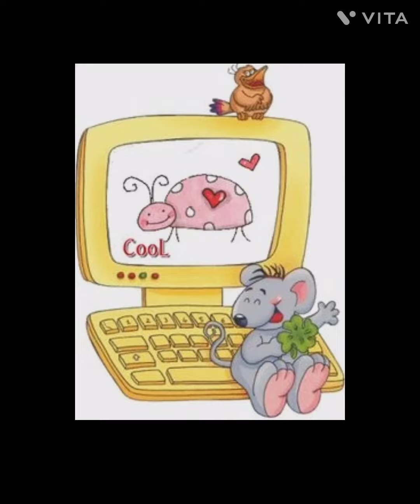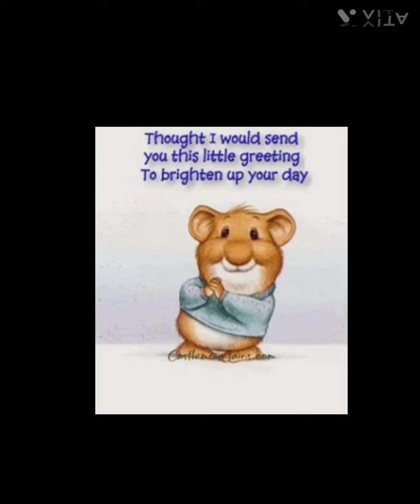Today's FORTUNE COOKIE, fresh from d oven. Read Description Please !!!!!!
Let's read the poems I composed
early morning today after a heartbreak last night

𝗠𝗲𝗵𝗲𝘇 𝗮𝗹𝗳𝗮𝗮𝘇 𝗻𝗮𝗵𝗶.. 𝗷𝗮𝘇𝗯𝗮𝗮𝘁 𝘁𝗵𝗲 𝗺𝗲𝗿𝗲,
𝘁𝗼𝗵𝗳𝗲 𝘁𝗵𝗲 𝗺𝗲𝗿𝗲 𝗽𝘆𝗮𝗮𝗿 𝗸𝗲
𝗔𝗳𝘀𝗼𝘀 𝗶𝘀 𝗯𝗲𝗾𝗮𝗱𝗿𝗮 𝗱𝘂𝗻𝗶𝘆𝗮 𝗺𝗲
𝗽𝗮𝗻𝗻𝗼 𝗽𝗲 𝘀𝗮𝗷𝗲𝘆 𝗺𝗲𝗿𝗲 𝘆𝗲 𝘁𝗼𝗵𝗳𝗲 𝘁𝗵𝗲 𝗯𝗲𝗸𝗮𝗮𝗿 𝗸𝗲
~ 𝗦𝗮𝗮𝗸𝗶

𝗝𝗶𝘁𝗻𝗶 𝘀𝗵𝗶𝗱𝗱𝗮𝘁 𝘀𝗲 𝗺𝗮𝗶𝗻𝗲 𝗺𝗼𝗵𝗮𝗯𝗯𝗮𝘁 𝗸𝗶,
𝗸𝗶𝘀𝗶 𝗻𝗲 𝗺𝘂𝗷𝗵𝗲 𝘂𝘁𝗻𝗮 𝗰𝗵𝗮𝗮𝗵𝗮 𝗵𝗲𝗲 𝗻𝗮𝗵𝗶
𝗝𝗼 𝗰𝗵𝗮𝗮𝗵𝗮 𝗵𝗼𝘁𝗮 𝗸𝗮𝗯𝗵𝗶 𝗸𝗶𝘀𝗶 𝗻𝗲
𝘁𝗼 𝘇𝗮𝗮𝗵𝗶𝗿 𝗸𝗶𝗮 𝗵𝗼𝘁𝗮, 𝗻𝗮𝘇𝗺𝗼𝗻 𝗺𝗲 𝗻𝗮 𝘀𝗮𝗵𝗶
~ 𝗦𝗮𝗮𝗸𝗶

𝗦𝗮𝗽𝗻𝗮 𝘁𝗵𝗮 𝗸𝗶 𝗯𝗲𝗲𝘁𝗲 𝗵𝗮𝗿 𝗽𝗮𝗹_
𝗮𝗽𝗮𝗮𝗿 𝗱𝗵𝗮𝗺𝗮𝗮𝗹 𝗺𝗲
𝗣𝗮𝗿 𝗺𝗲𝗿𝗲 𝗷𝗲𝗲𝘃𝗮𝗻 𝗸𝗶 𝗸𝗮𝗵𝗮𝗮𝗻𝗶
𝘂𝗹𝗮𝗷𝗵 𝗸𝗮𝗿 𝗿𝗲𝗵 𝗴𝗮𝗲𝗲_
𝗷𝗮𝗴 𝗸𝗲 𝘃𝗶𝗰𝗵𝗶𝘁𝗿𝗮 𝗷𝗮𝗻𝗷𝗮𝗮𝗹 𝗺𝗲
~ 𝗦𝗮𝗮𝗸𝗶

𝗠𝗲𝗿𝗶 𝗺𝗮𝗺𝘁𝗮 𝗸𝘂𝗰𝗵𝗮𝗹 𝗱𝗶 𝗴𝗮𝗲𝗲_
𝗶𝘀 𝗻𝗶𝗿𝗺𝗮𝗺 𝘀𝗮𝗻𝘀𝗮𝗮𝗿 𝗺𝗲
𝗔𝗯 𝗯𝗮𝘀 𝗱𝗵𝗼𝗼𝗻𝗱𝗵𝘁𝗶 𝗵𝗼𝗼𝗻 𝗮𝗽𝗻𝗲𝗮𝗮𝗽 𝗸𝗼_
𝘀𝗵𝗮𝗯𝗱𝗼𝗻 𝗸𝗲 𝘀𝗵𝗿𝗶𝗻𝗴𝗮𝗮𝗿 𝗺𝗲
~ 𝗦𝗮𝗮𝗸𝗶

𝗦𝗮𝗱𝗮 𝘀𝗲 𝘁𝗵𝗶 𝗲𝗸 𝗯𝗲𝗵𝘁𝗶 𝗱𝗵𝗮𝗮𝗿𝗮
𝗸𝗶𝘀𝗶 𝗸𝗮 𝗱𝗵𝘆𝗮𝗮𝗻 𝗴𝗮𝘆𝗮 𝗵𝗲𝗲 𝗻𝗮𝗵𝗶
𝗗𝗵𝗮𝗮𝗿𝗮 𝗸𝗼 𝗷𝗮𝗶𝘀𝗲 𝗻𝗮𝗮𝗹𝗮 𝘀𝗮𝗺𝗷𝗵𝗮
𝘀𝗮𝗯𝗻𝗲 𝘀𝘁𝗵𝗮𝗮𝗻 𝗱𝗶𝗮 𝘄𝗮𝗵𝗶
~ 𝗦𝗮𝗮𝗸𝗶

𝗡𝗶𝗿𝗮𝗻𝘁𝗮𝗿 𝘀𝗮𝗻𝗴𝗵𝗮𝗿𝘀𝗵 𝗸𝗮𝗿𝘁𝗲 𝗿𝗲𝗵𝗻𝗮
𝗺𝗮𝗶𝗻𝗲 𝘀𝘄𝗮𝘆𝗮𝗺 𝗸𝗼 𝘀𝗶𝗸𝗵𝗮 𝗹𝗶𝗮
𝗦𝘄𝗮𝗮𝗯𝗵𝗶𝗺𝗮𝗮𝗻 𝗸𝗲 𝘀𝗮𝗮𝘁𝗵 𝗴𝗵𝗼𝘀𝗵𝗻𝗮 𝗸𝗮𝗿𝘁𝗶 𝗵𝗼𝗼𝗻
𝗮𝗻𝘁𝗮𝘁𝗮𝗵 𝗺𝗮𝗶𝗻𝗲 𝘀𝘂𝗸𝗵 𝗽𝗮 𝗹𝗶𝗮
~ 𝗦𝗮𝗮𝗸𝗶

𝗛𝗮𝗿𝘀𝗵, 𝘂𝗹𝗹𝗮𝗮𝘀 𝗸𝗶𝘀𝗻𝗲 𝗽𝗿𝗮𝗮𝗽𝘁 𝗸𝗶𝗮 𝗵𝗮𝗶_
𝗯𝗶𝗻𝗮 𝘀𝗼𝗼𝗷𝗵 𝗯𝗼𝗼𝗷𝗵 𝗸𝗲
𝗠𝗮𝗶𝗻 𝗯𝗵𝗶 𝗮𝗮𝗷 𝗮𝘁𝘆𝗮𝗻𝘁 𝗽𝗿𝗮𝘀𝗮𝗻𝗻 𝗵𝗼𝗼𝗻_
𝗸𝗮𝘀𝗵𝘁 𝘃𝗮 𝘃𝘆𝗮𝗴𝗿𝗮𝘁𝗮 𝘀𝗲 𝗷𝗼𝗼𝗷𝗵 𝗸𝗲
~ 𝗦𝗮𝗮𝗸𝗶

𝗔𝗶𝘀𝗶 𝗵𝗼𝗼𝗻 𝗷𝗮𝗶𝘀𝗲 𝗲𝗸 𝗸𝗮𝗹𝗮
𝗔𝗶𝘀𝗶 𝗵𝗼𝗼𝗻 𝗷𝗮𝗶𝘀𝗲 𝗸𝗼𝗶 𝗸𝗮𝘃𝗶𝘁𝗮
𝗚𝗮𝗿𝘃 𝗵𝗮𝗶 𝗺𝘂𝗷𝗵𝗲 𝗸𝗶 𝗺𝗮𝗶𝗻 𝗵𝗼𝗼𝗻 𝗷𝗮𝗶𝘀𝗲
𝗸𝗼𝗶 𝗯𝗲𝗵𝘁𝗶 𝘀𝗮𝗿𝗶𝘁𝗮
~ 𝗦𝗮𝗮𝗸𝗶

𝗘𝗹𝗶𝗺𝗶𝗻𝗮𝘁𝗶𝗼𝗻 𝗼𝗳 𝗮𝗹𝗹 𝘁𝗵𝗲 𝘂𝗻𝗱𝗲𝘀𝗲𝗿𝘃𝗶𝗻𝗴 𝗽𝗲𝗼𝗽𝗹𝗲
𝗶𝘀 𝗮 𝗯𝗹𝗲𝘀𝘀𝗶𝗻𝗴 𝗶𝗻 𝗱𝗶𝘀𝗴𝘂𝗶𝘀𝗲
𝗦𝗲𝗲𝗶𝗻𝗴 𝗺𝘆 𝗼𝘄𝗻 𝘀𝗶𝗺𝗽𝗹𝗶𝗰𝗶𝘁𝘆 𝗮𝗻𝗱 𝗰𝗼𝘂𝗿𝗮𝗴𝗲,
𝘁𝗲𝗮𝗿𝘀 𝗼𝗳 𝗷𝗼𝘆 𝗰𝗮𝗺𝗲 𝗶𝗻 𝗺𝘆 𝗲𝘆𝗲𝘀
~ 𝗦𝗮𝗮𝗸𝗶

𝗝𝗶𝗻𝗵𝗲 𝗮𝗽𝗻𝗮 𝘀𝗮𝗺𝗷𝗵𝗮
𝘂𝗻𝗸𝗲 𝗺𝘂𝗷𝗵𝘀𝗲 𝗯𝗮𝗶𝗿 𝗷𝗵𝗮𝗹𝗮𝗸 𝗴𝗮𝗲
𝗙𝗶𝗿 𝗯𝗵𝗶 𝗮𝗽𝗻𝗶 𝘀𝗮𝗮𝗱𝗴𝗶 𝗼𝗿 𝗵𝗶𝗺𝗺𝗮𝘁 𝗱𝗲𝗸𝗵 𝗸𝗮𝗿,
𝗸𝗵𝘂𝘀𝗵𝗶 𝘀𝗲 𝗮𝗮𝗻𝘀𝗼𝗼 𝗰𝗵𝗵𝗮𝗹𝗮𝗸 𝗴𝗮𝗲
~ 𝗦𝗮𝗮𝗸𝗶

I had to delete my WhatsApp last night as 4 people in my WhatsApp family of only 6 people, never welcomed my sentiments

Uske baad maine ye poems likh kar apneaap ko shaant kar lia 🙂